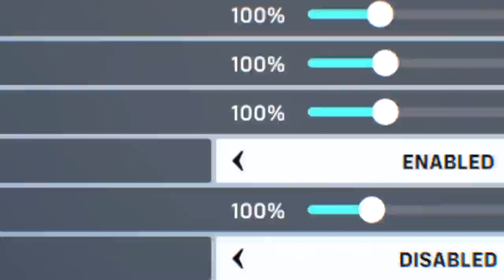This is what EVERY Ultimate comboed with Kiriko looks like in Overwatch 2!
Ever wondered what Kiriko's ultimate looked like with every hero in Overwatch 2 (OW2)? Well here's your chance! In this Overwatch 2 Gameplay, I demonstrate what effects Kiriko's ultimate has with every hero in OW2 currently! How fast does Genji swing with Kiriko's ultimate? How fast can Sojourn fire or Bastion shoot his ultimate when boosted by Kitsune Rush?

Timestamps:
0:00 - Introduction
0:08 - D.Va
0:39 - Doomfist
1:16 - Junkerqueen
1:44 - Orisa
2:11 - Reinhardt
2:53 - Roadhog
3:40 - Sigma
4:05 - Winston
4:46 - Wrecking Ball
5:20 - Zarya
5:44 - Ashe
6:50 - Bastion
7:45 - Cassidy
8:47 - Echo
9:56 - Genji
10:46 - Hanzo
11:49 - Junkrat
12:30 - Mei
13:22 - Pharah
14:09 - Reaper
14:53 - Sojourn
15:46 - Soldier: 76
16:33 - Sombra
17:12 - Symmetra
18:52 - Torbjörn
19:52 - Tracer
20:28 - Widowmaker
21:21 - Ana
22:27 - Baptiste
23:33 - Brigitte
24:28 - Kiriko
24:47 - Lucio
25:26 - Mercy
26:10 - Moira
27:15 - Zenyatta
28:18 - Kiriko + Nanoboost + Other hero combos